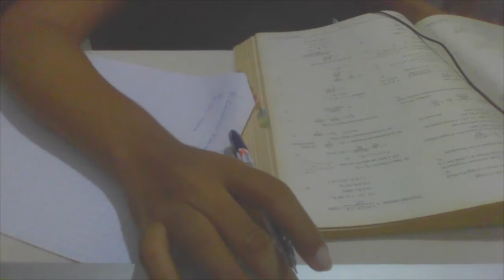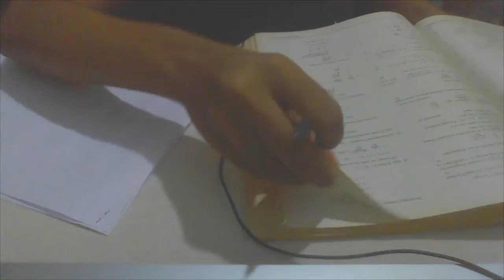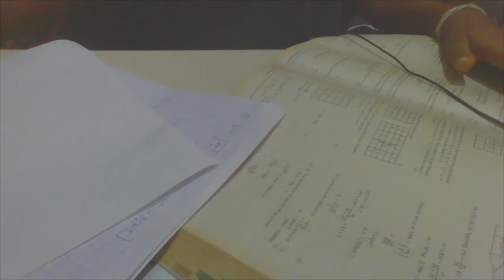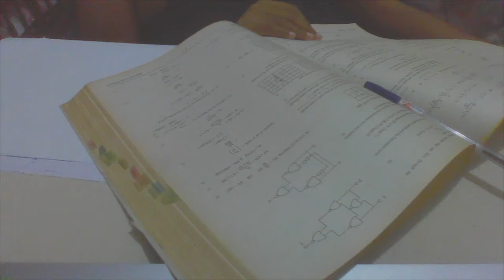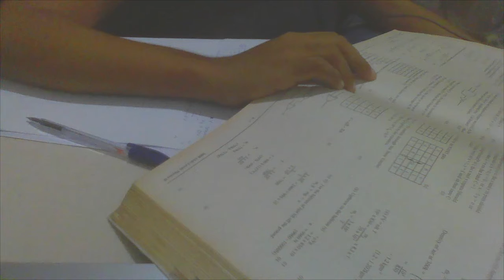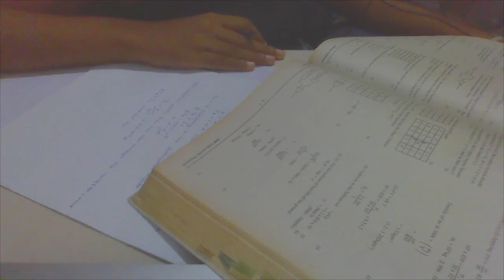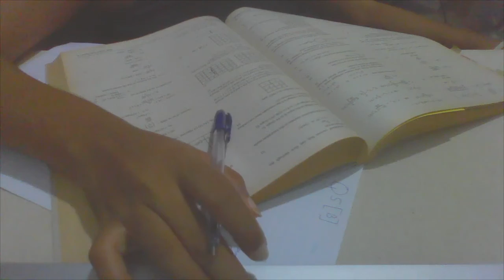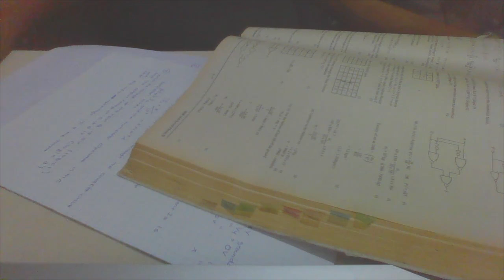1 HOUR STUDY WITH ME | PHYSICS | EXAM PREP | WITHOUT MUSIC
Hey Guys!
hope you'll enjoy my 1 hour study session and get things done.
this is my first study with me.
hope to add more.

with more content.
Good luck studying for your exams.
xoxo,
Milz